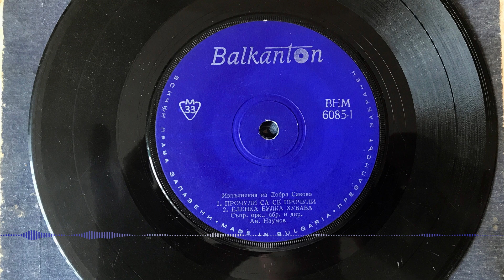ПРОЧУЛИ СА СЕ, ПРОЧУЛИ - Добра Савова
Добра Савова: ПРОЧУЛИ СА СЕ, ПРОЧУЛИ
дир. Ангел Наумов
1969